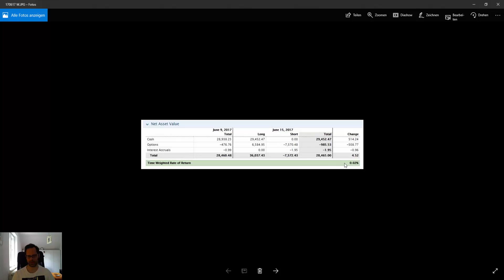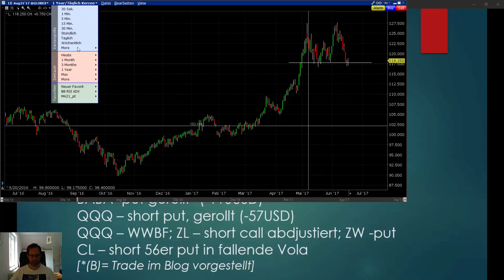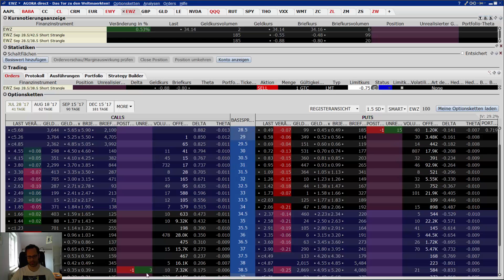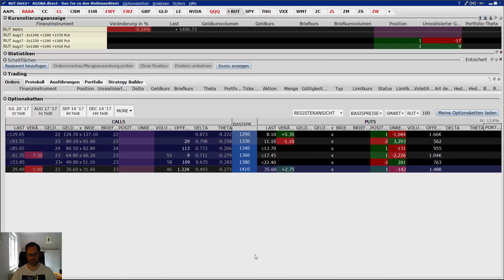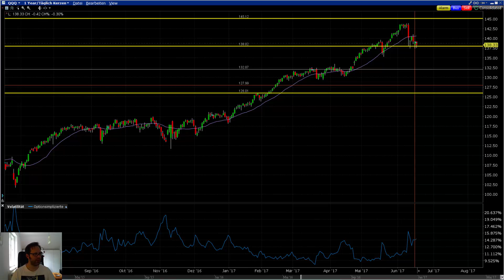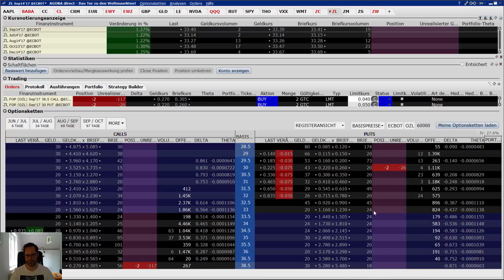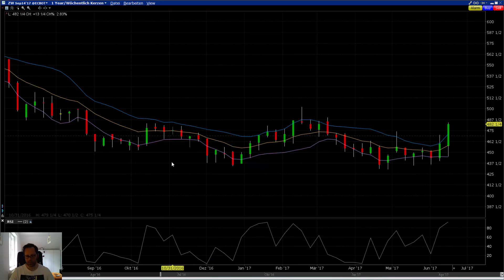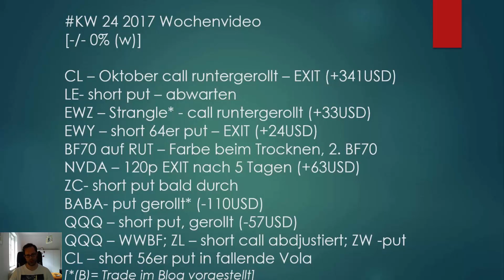KW 24 2017 - Butterfly time!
Die abgelaufene Handelswoche verlief durchaus interessant und unterm Strich ohne relevante Bewegungen im Depot. Es gab zB. einen schönen Gewinn im CL, allerdings mussten auch einzelne Rollverluste akzeptiert werden. Zusätzlich wurden einzelne Butterfly Trades eröffnet, u.a im QQQ. Auch in den Grains befinden sich nun einige naked options wo teils auch schon adjustiert werden musste. Viel Spaß beim Ansehen!